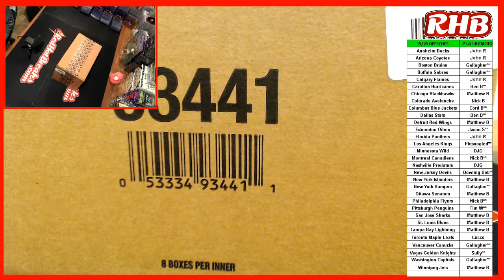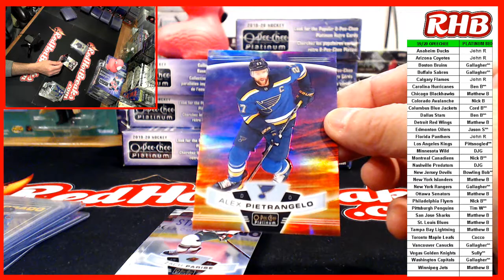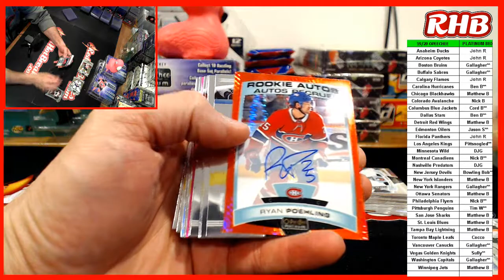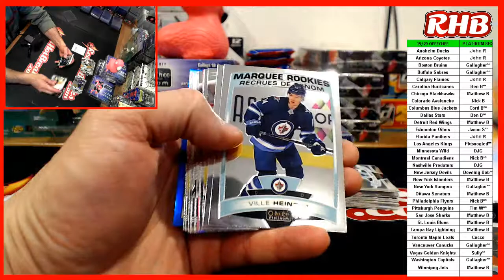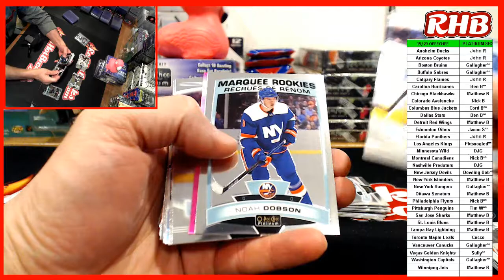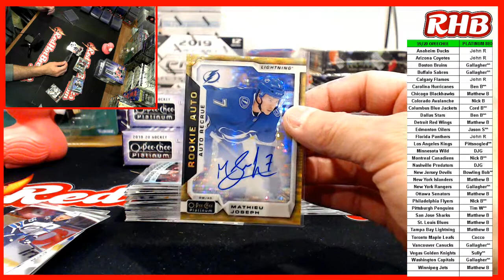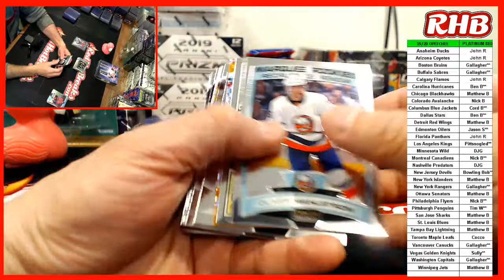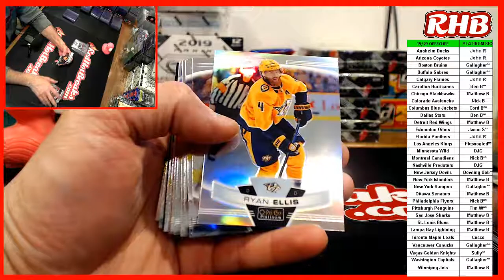Opee Chee Hockey #1